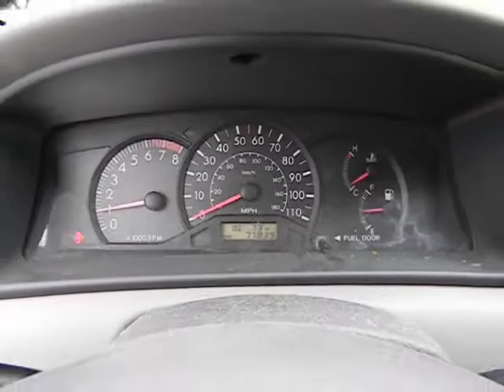2008 Toyota Corolla Used, San Antonio, Austin, Houston, Boerne, Dallas H141151A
2008 Toyota Corolla  - Stock#: H141151A - VIN#: 1NXBR32E78Z981484

Gunn Honda
14610 IH-10 W

This Vehicle has less than 78k miles. Just Arrived.. Safety Features Include: Passenger Airbag Daytime running lights...This Corolla is nicely equipped with features such as: Air conditioning Power mirrors Tilt steering wheel 1.8 liter inline 4 cylinder DOHC engine with variable valve timing 126 horsepower...